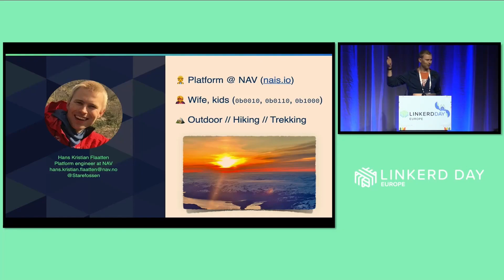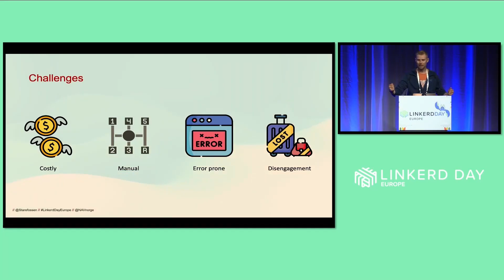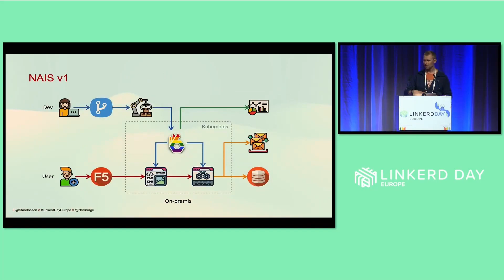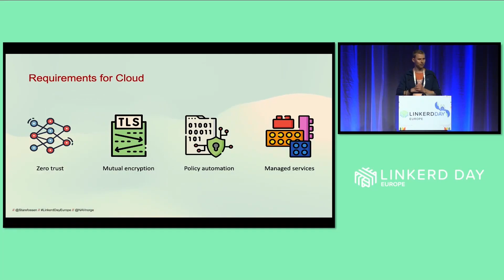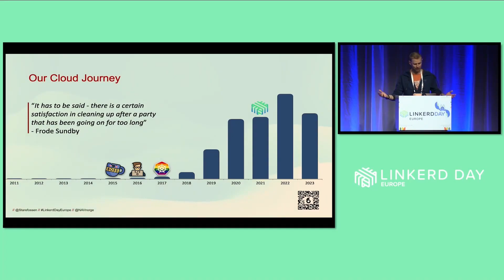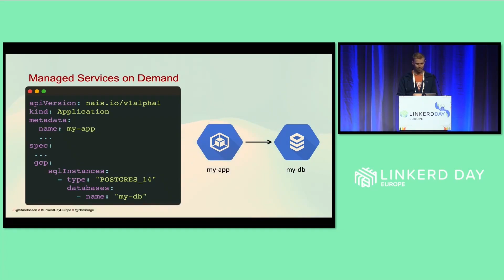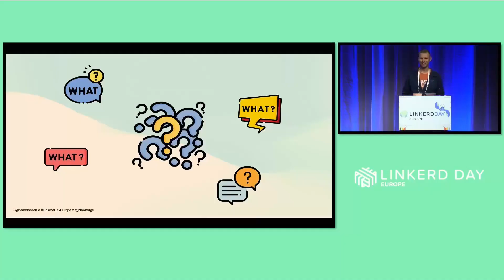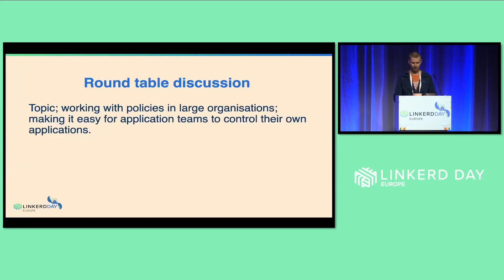Securing 1 3 of Norway's Annual State Budget Hans Kristian Flaatten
Join Hans Kristian Flaatten, a renowned cybersecurity expert, as he unravels the intriguing challenges and innovative solutions behind securing a significant portion of Norway's annual state budget. In this captivating video, Hans Kristian will provide valuable insights into the strategies, technologies, and best practices employed to safeguard such a critical financial ecosystem.

During this enlightening session, you can expect to:

1. The Stakes at Hand: Gain a comprehensive understanding of the magnitude and importance of securing Norway's annual state budget, which accounts for a staggering 1/3 of the nation's financial resources. Hans Kristian will shed light on the implications of potential cyber threats and the far-reaching consequences they can have on the economy, public services, and citizens' trust.

2. Navigating Complex Threat Landscapes: Explore the multifaceted threat landscape faced by Hans Kristian and his team. Learn about the evolving nature of cyber threats, including sophisticated attacks, advanced persistent threats, and social engineering tactics. Discover the proactive measures and defense mechanisms implemented to mitigate risks and ensure the integrity of Norway's financial infrastructure.

3. Innovative Security Strategies: Delve into the cutting-edge strategies and frameworks employed to protect such a substantial financial ecosystem. Hans Kristian will discuss the principles of defense-in-depth, threat intelligence, continuous monitoring, and incident response. Gain insights into the innovative technologies, such as artificial intelligence and machine learning, used to detect and prevent cyber threats in real-time.

4. Collaborative Approach: Discover the importance of collaboration and partnerships in the realm of cybersecurity. Hans Kristian will highlight the collaborative efforts between government agencies, private sector organizations, and international partners to share intelligence, insights, and best practices. Learn how these collaborations strengthen the overall security posture and enable effective responses to emerging threats.

5. Compliance and Regulatory Frameworks: Explore the regulatory and compliance frameworks that govern the security of Norway's state budget. Hans Kristian will discuss the standards, guidelines, and audits that ensure adherence to industry best practices and regulatory requirements. Understand how these frameworks promote transparency, accountability, and resilience in the face of cybersecurity challenges.

6. Lessons Learned and Future Outlook: Gain valuable insights from Hans Kristian's experience in securing Norway's state budget. Discover the lessons learned, successes achieved, and ongoing efforts to stay ahead of emerging threats. Get a glimpse into the future of cybersecurity in the financial sector and the strategies being developed to address upcoming challenges.

7. Q&A and Interactive Discussion: Engage in a live Q&A session with Hans Kristian Flaatten and fellow viewers. Take the opportunity to ask questions, share perspectives, and participate in discussions about cybersecurity, risk management, and protecting critical financial infrastructures.

By the end of this video, you will have a deep appreciation for the complexities involved in securing a significant portion of Norway's annual state budget. You will gain valuable insights into the strategies, technologies, and collaborative approaches employed to safeguard critical financial ecosystems. Moreover, you will be inspired to enhance your own cybersecurity practices and contribute to the resilience of digital infrastructures.

Don't miss this opportunity to join Hans Kristian Flaatten on a journey through the realm of securing Norway's annual state budget. Prepare to be informed, inspired, and empowered to tackle cybersecurity challenges head-on and ensure the safety and stability of critical financial systems.

(Note: This description focuses on the value, content, and benefits of the video, highlighting the stakes at hand, navigating complex threat landscapes, innovative security strategies, the collaborative approach, compliance and regulatory frameworks, lessons learned and future outlook, and the interactive Q&A session.)